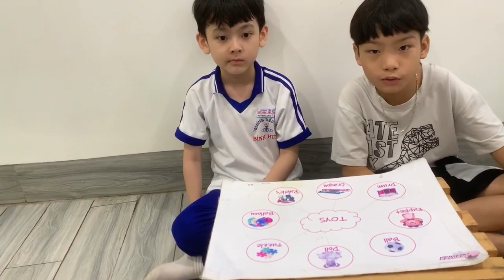Tiếng Anh Giao Tiếp Thiếu Nhi Tại Phan Thiết: Leon and Danny talking about Toys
Leon and Danny practice talking about Toys by answering and asking questions with Beckham!